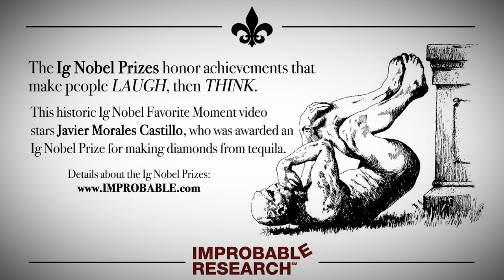"Then Mandelbrot Congratulated Me"– an Ig Nobel Prize favorite moment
This historic Ig Nobel Favorite Moment video stars Javier Morales Castillo, who was awarded an Ig Nobel Prize for making diamonds from tequila.